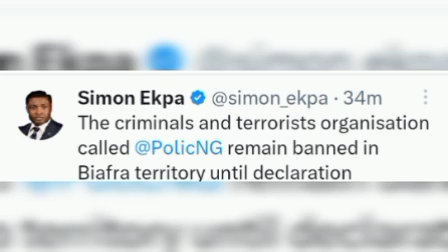GERMAN PRES GIFTS BIAFRAN LIBERATION ARMY, GERMAN MACHINE AFTER PM SIMON VISIT WORTH 300 MILLION DOL